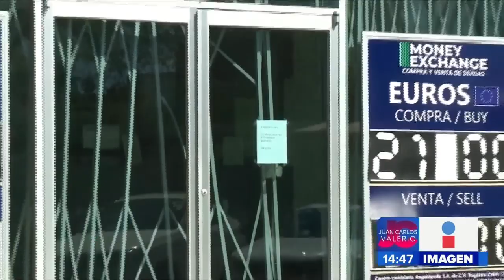Robo casa de cambio || Noticias con Juan Carlos Valerio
Fue atracada una casa de cambio ubicada en Boulevard 5 de Mayo.